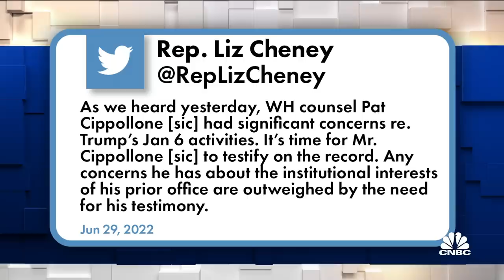House Jan. 6 committee subpoenas Trump White House Counsel Pat Cipollone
CNBC's Ylan Mui joins Shep Smith to report on the GOP backlash against yesterday's testimony in the House Jan. 6 hearing from aide Cassidy Hutchinson.